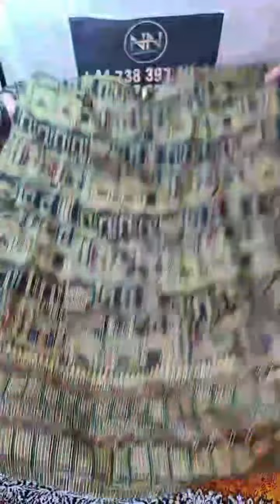Any Shirt start form £10 SALE SALE SALE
any shirt /Top/ kurtosis
start from only £10 each with post in UK
out of United Kingdom have to pay extra delivery cost applied..
sizes are available
smal
medium
large
x large
XXL

wholesale price also available
note first come first served basis required..
many thanks